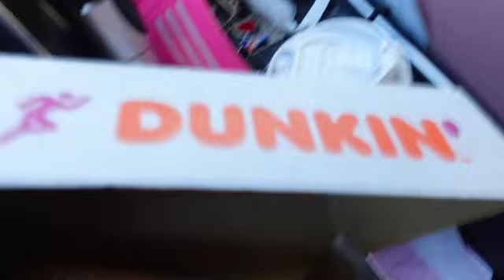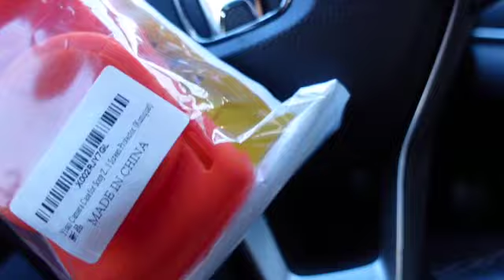PELOTON WORKOUT AT HOME WITH ME.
If anyone needs a peloton code let me know.